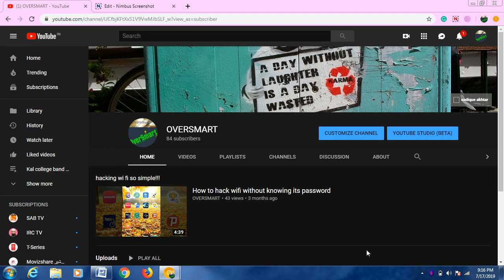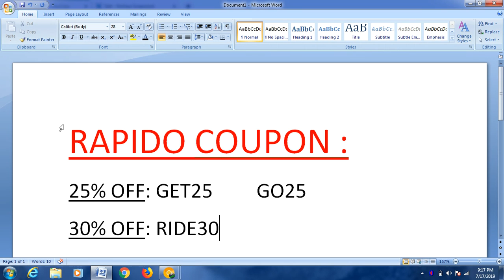RAPIDO 25% AND 30% OFF COUPON